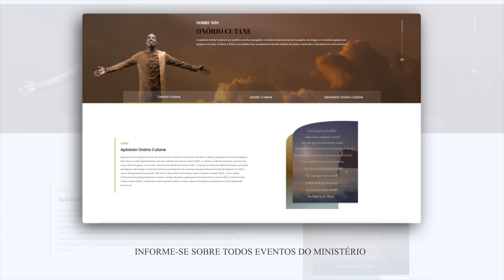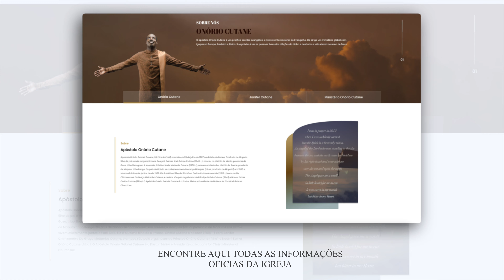Inscreva-se e siga a página web oficial do Apóstolo Onório Cutane